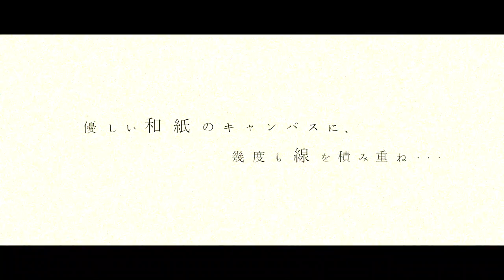WALLFLOWER -Tomori Nagamoto 永本冬森 個展 PV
Dir.: Yuki Hayashi

WALLFLOWER: Tomori Nagamoto solo exhibition
Date: May 21- July 10, 2016
Hours: 9 am to 5 pm except Mondays
Place:  Aoya Washi Studio, Tottori Japan